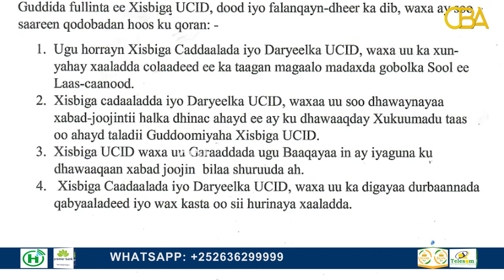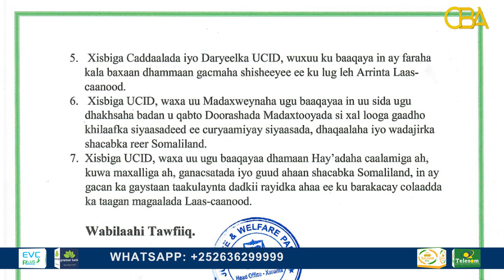Xisbiga Ucid ayaa ugu baaqay gacmaha shisheeye in ay faraha kala baxaan xaaladda Laascanood.